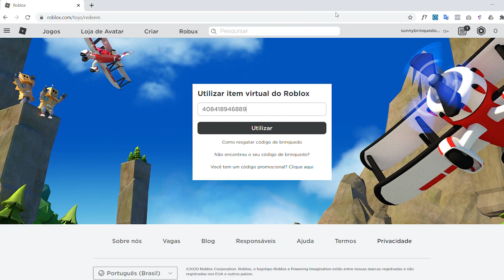Conheça os bonecos ROBLOX e resgate itens virtuais no jogo!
Para animar essa quinta-feira, a Bianca e o Paulo fizeram um desafio muuuuito irado com os bonecos de Roblox! E ainda ensinaram como você pode resgatar acessórios incríveis no jogo, utilizando códigos exclusivos! E aí, você também é fã desse universo Roblox?